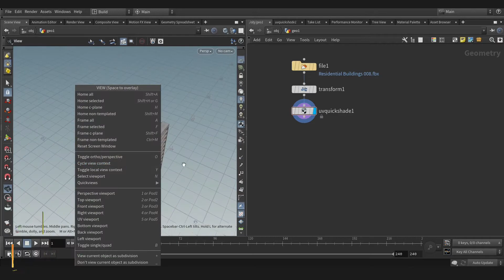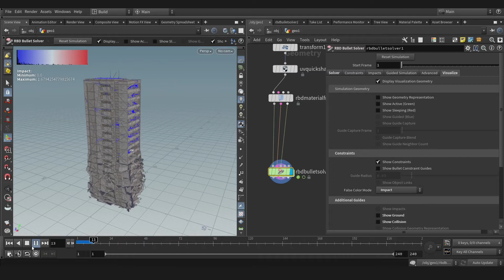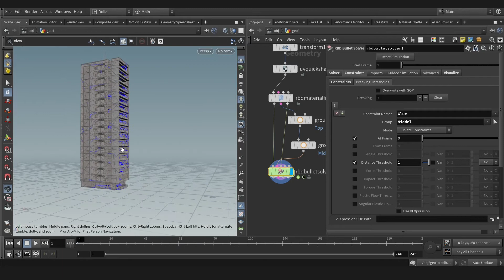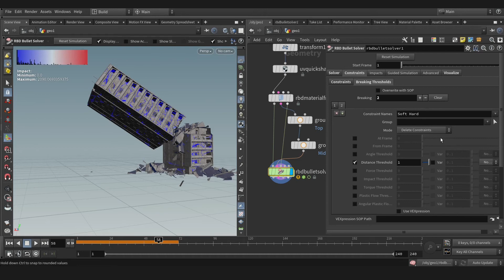Building collapse in Houdini 19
Hello
We'll collapse this building in houdini 19
First we gonna add RBD material fracture node to cut our geometry and tweak that to keep our UV ,Then we're going to set up our constraint group

Now we gonna create RBD bullet solver , in constrained tab we gonna increase strength to prevent our building from falling, in Break threshold tab we're gonna delete our constraint geometry by the groups

___________Content____________
00:21 - setup fracture look
00:49 - setup bullets solver
01:30 - A group constraint
02:04 - Breaking constraint